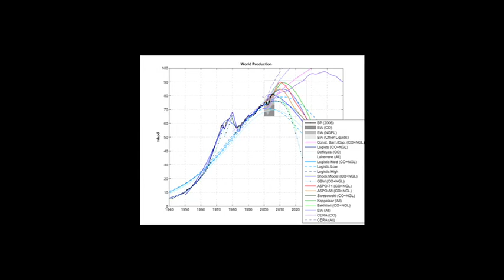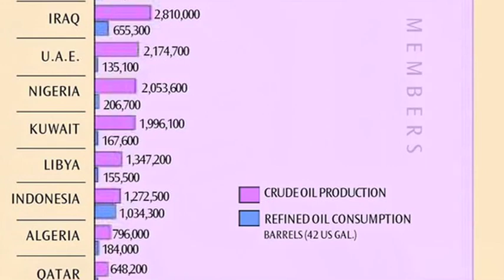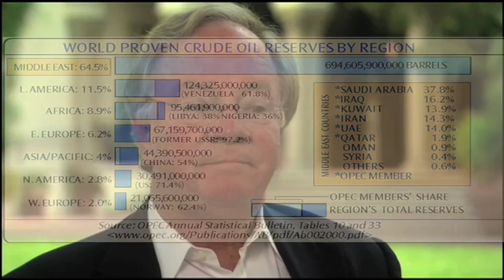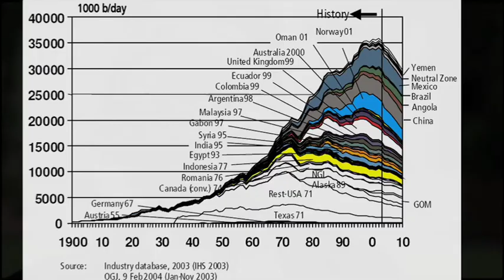Peak Oil - Matt Simmons Part 3